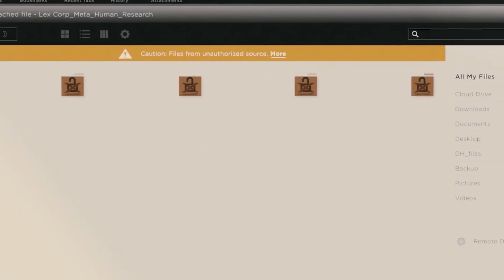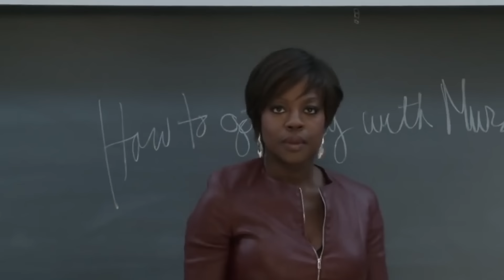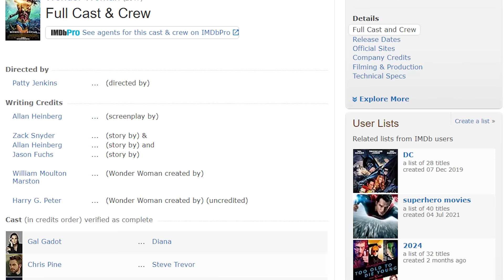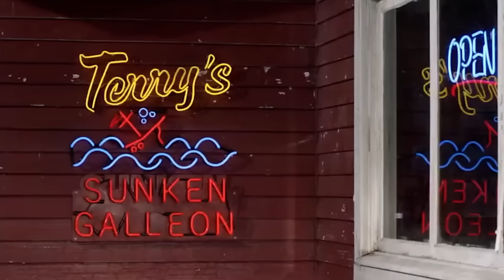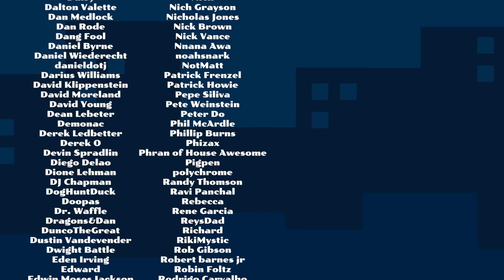In Defense of the DCEU - The Dawn of Snyder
The DC Extended Universe is dead and in its honor, we're taking a look back at every movie a show that made it one of the most interesting cinematic experiments of the 21st century.